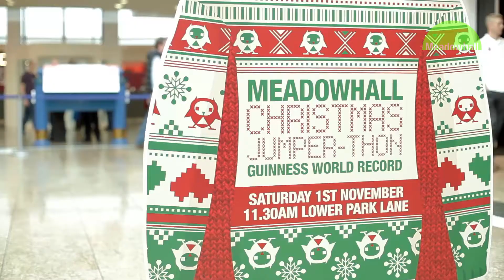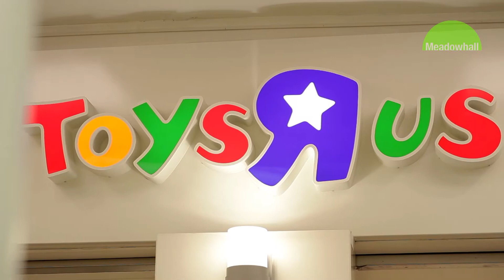Christmas Wrapped Up Early - November 2014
Shoppers were invited to sign up and take advantage of hundreds of store discounts and offers, and enjoy a whole host of festive entertainment, from a magical snow globe photobooth and festive jumper Guinness World Record Attempt to shopping angels, live musical acts and the Penguins of Madagascar.